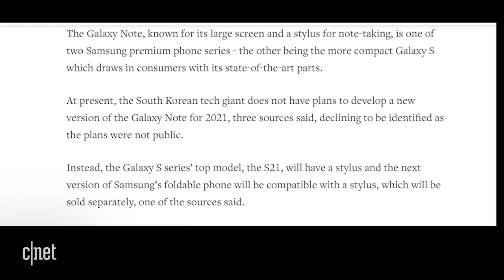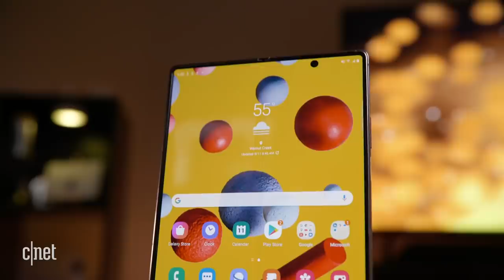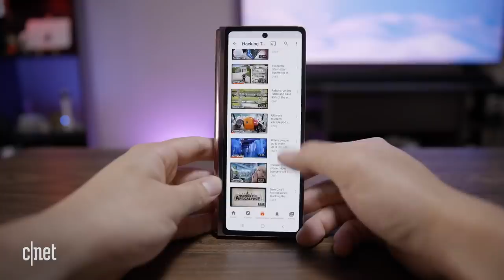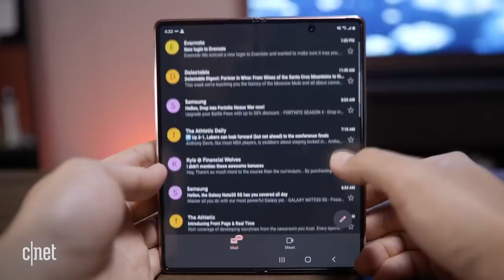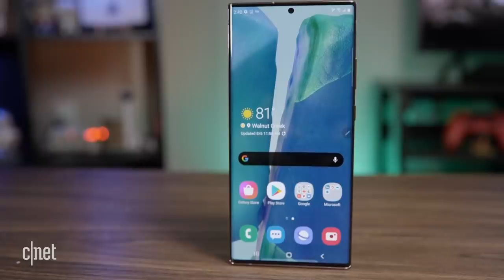Why Samsung may kill off Galaxy Note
A new report says that there are no plans for a 2021 edition of the Samsung Galaxy Note smartphone. What happens to the S-Pen? Don't you worry. Apparently, the Galaxy S21 will be there to save the day.